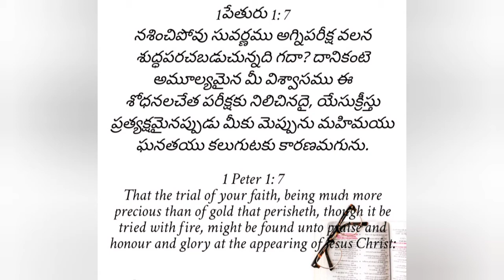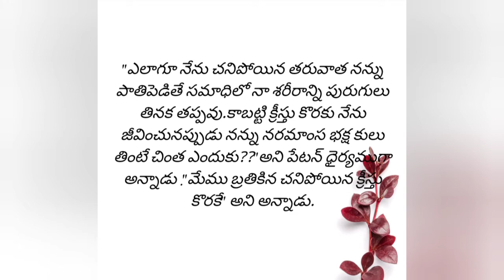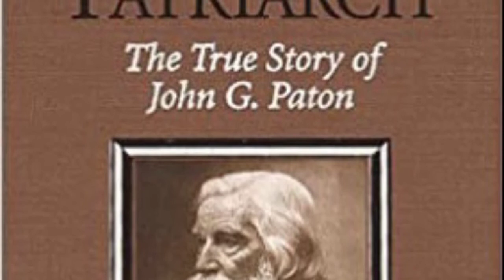John Gibson Paton